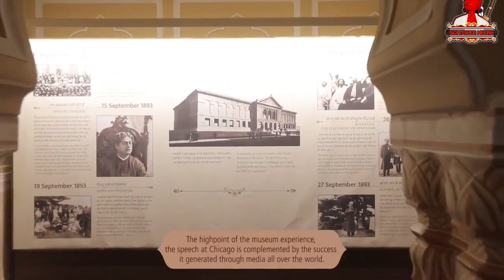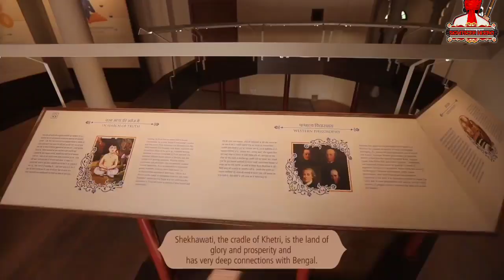भारत का सबसे बड़ा अजीत विवेक संग्रहालय। खेतड़ी